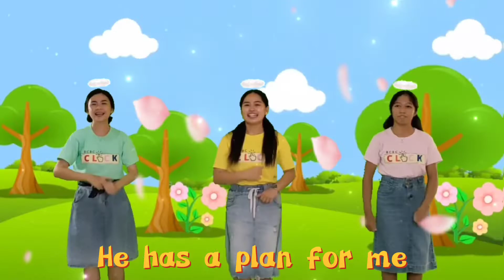SUNDAY SCHOOL-Week 1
ito po ang activity